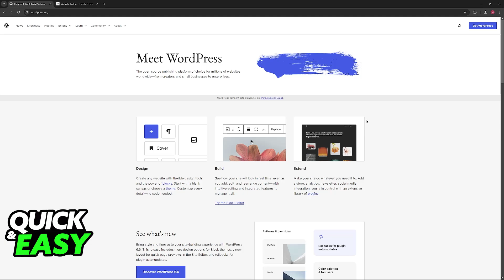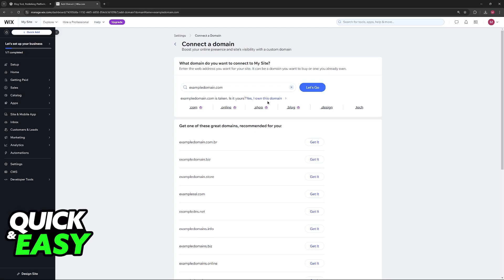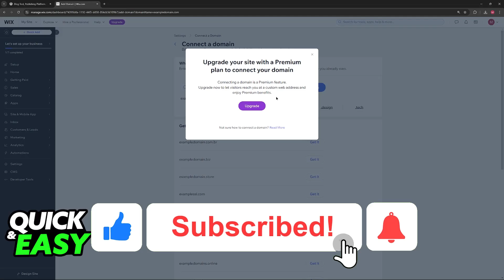How To Transfer Wordpress Domain to WIX (2025) - Step by Step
I will solve your doubts about how to transfer wordpress domain to wix, and whether or not it is possible to do this.

I hope I have helped you with the video!